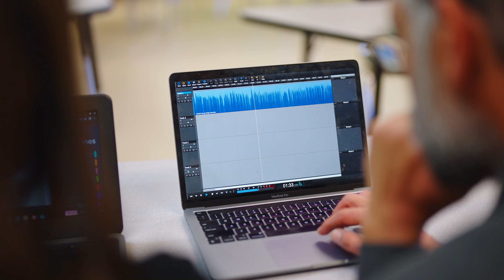BestForMe: How New Mexico Educators Can Build Public Schools Unique to Their Communities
Hear from educators who know.

Founder and Executive Director of Taos Academy Dr. Traci Filiss shares how the ability to start a charter school in New Mexico allowed her to build a school that is flexible for parents and families and meets the unique learning needs of each individual student.